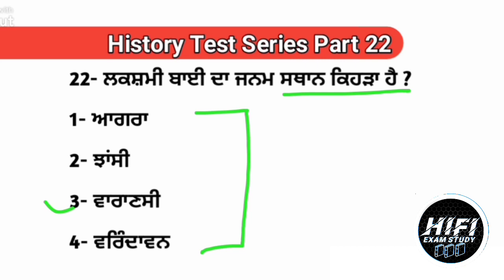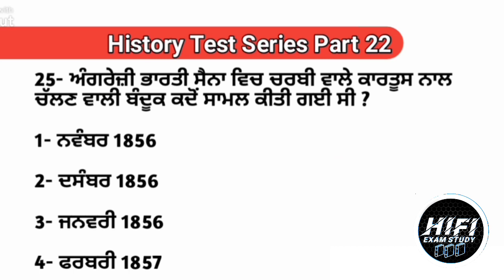Indian history test series part - 22 in punjabi | Master Cadre sst preparation | Indian history mcq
Students ish video wich bhut hi importan Indian history test series in punjabi part 22 Master Cadre sst preparation lai jruri ha and Types of law bare jaankari diti gayi hai,Jo ki harek exam lai jaruri hai kyo ki es cho question pepara wich dekhn nu miln ge.Umeed krda haa ki video tuhanu pasand aavegi.

Hi Fi Exam Study,history mcqs,history test series part-22,indian history mock test